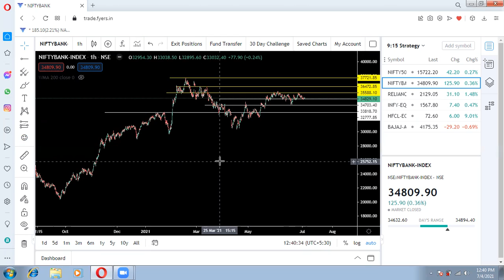Will Nifty Cross 16,000 this Week ? || Only a View & Not an Advise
Check out this video to learn about our point of view on Nifty & our price action trading plan for the next week.

Our stock market courses:-